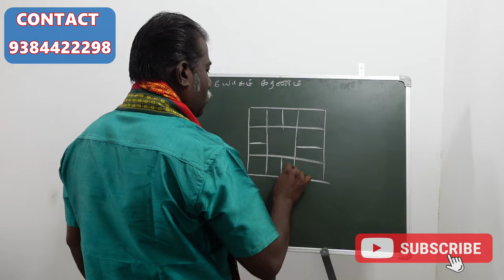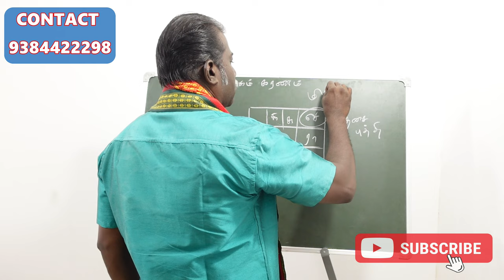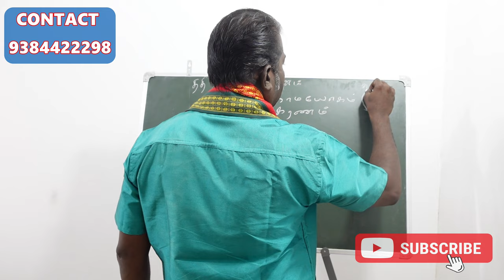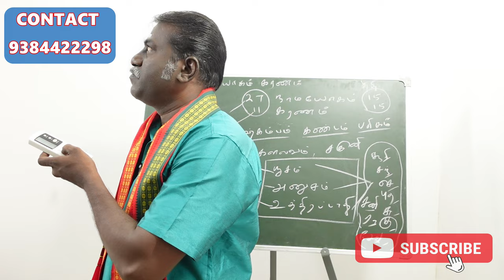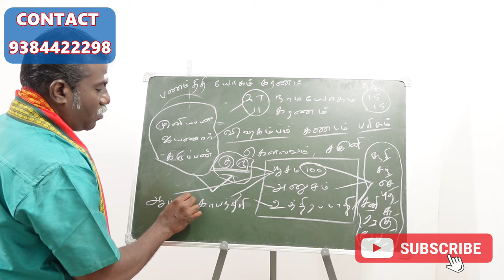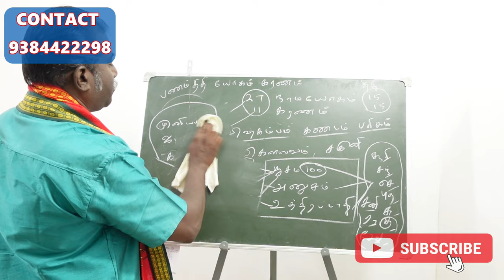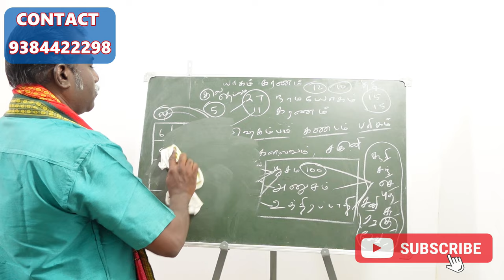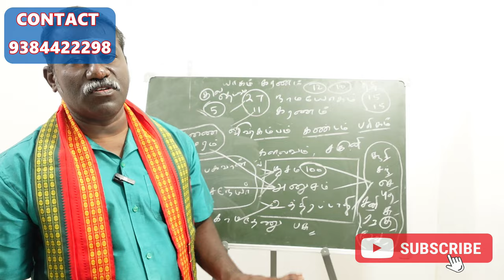ஜாதகத்தில் உங்களுக்கான யோகம் இங்குதான் இருக்கு | நாமயோகம் கரணம் | thithi yogam karanam